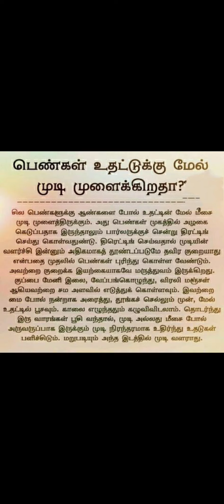பெண்கள் உதட்டுக்கு மேல் முடி முளைக்கிறதா?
பெண்கள் உதட்டுக்கு மேல் பகுதியில் முடி முளைக்கிறதா? @mastervj5631